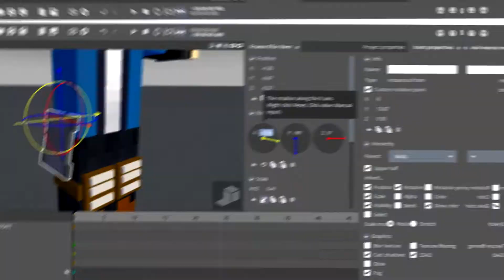S E L A M A T - D A T A N G